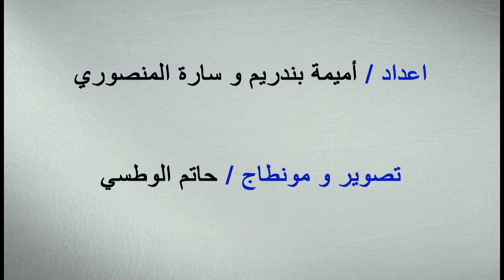اشنو قالو المغاربة بعد اعفاء الملك للوزراء -نجمة تيفي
استطلعت نجمة تيفي اراء الناس بعد اعفاء الملك لبعض وزراء حكومة العثماني
نجمة تيفي